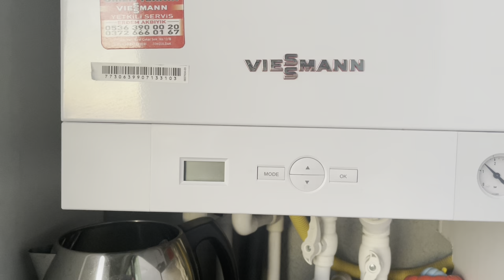AGRI’DAKI EVİMİZ YOK ARTIK ❌ BALON BAZLAMA 💯 KIZIMIN ELLERİNDEN FIRINDA ENFES MAKARNA 💯 VLOG 🎬